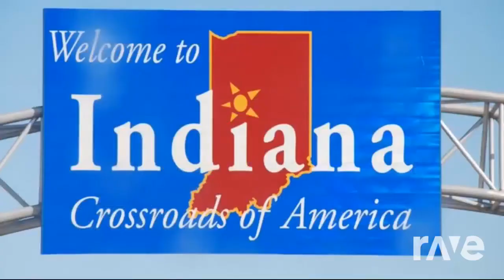THRILLER (1982) WORLD TOUR | 39. Going Back To Indiana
Original Videos